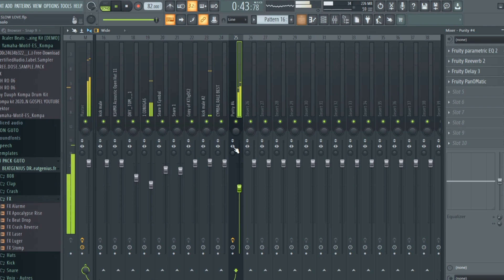Faire Une Instru Kompa Love Sur Fl Studio(Guide Complet Pour Débutants) | PRÉ-TUTO 2 BEAT KOMPA LOVE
🏆Si vous voulez acheter mon pack de kompa synth 👉THE BEST KOMPA SOUND, n'hésitez pas à me contacter sur :

Instagram 👉 gutokeysofficiel

🆘️ATTENTION : Toute remise de cette vidéo sur YouTube sans autorisation sera automatiquement supprimée.

Any uploading of this video to YouTube without permission will be automatically deleted.